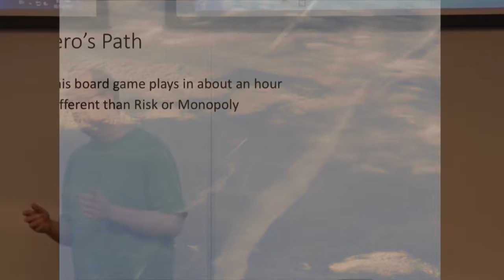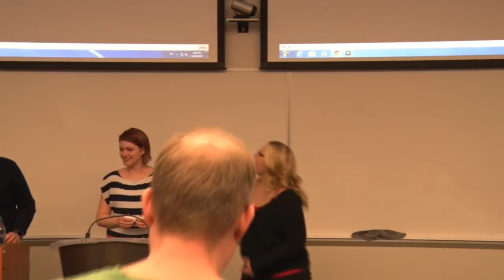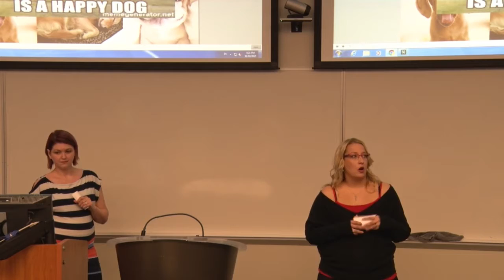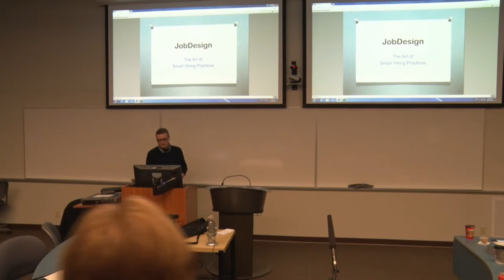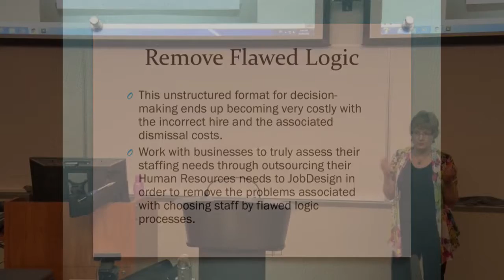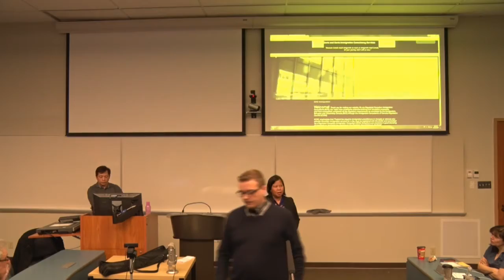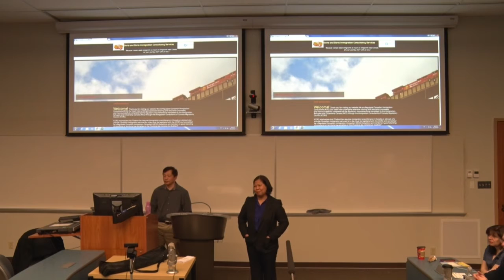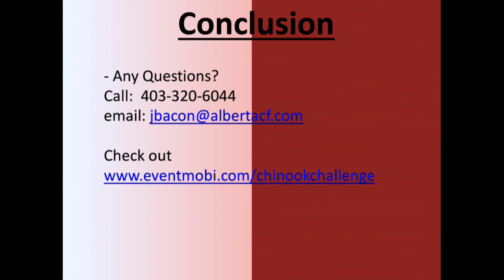2017 Week 8 Part 2